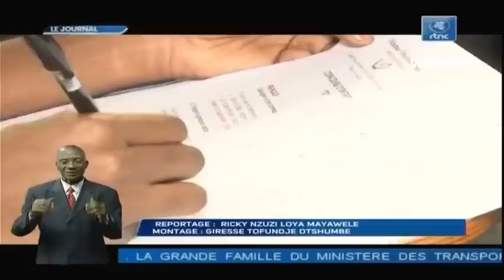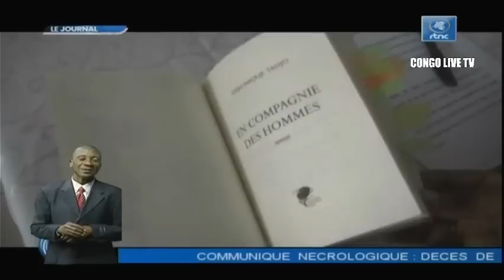🔴RDC : SUIVEZ LE GRAND JOURNAL DE CE LUNDI LE 20.06.2022 RTNC EDITION 20H00